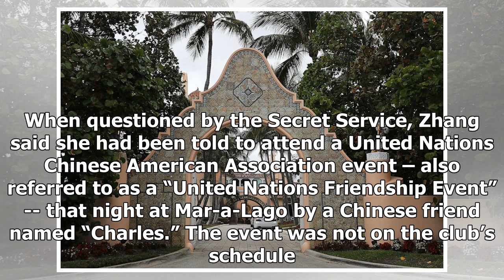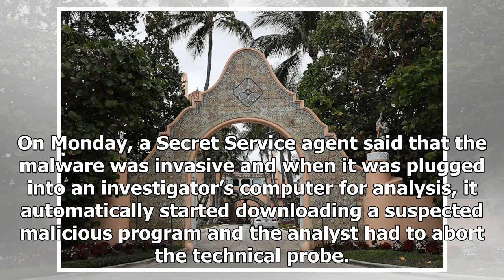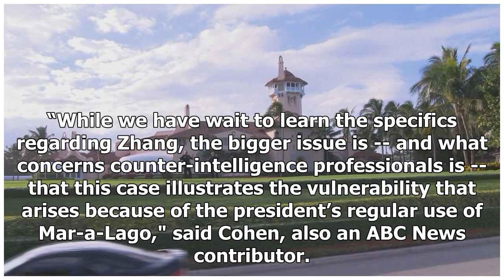Alleged Chinese Mar-a-Lago intruder had cash, technical equipment in hotel room: Prosecutors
Yujing Zhang, the Chinese national who sparked security concerns after she allegedly talked her way into the president’s Mar-a-Lago country club, had in her hotel room thousands of dollars in cash, multiple sim cards and a device used to detect hidden cameras, prosecutors alleged Monday. At a detent...